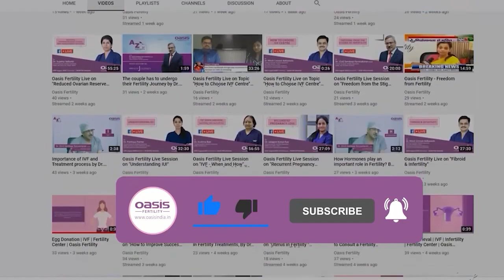What is the next step after two failed IVF cycles? || Dr. Radhika Potluri || Oasis Fertility, Vizag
Watch the discussion on "What is the next step after two failed IVF cycles?" By Dr. Radhika Potluri Clinical Head & Consultant Fertility Specialist at Oasis Fertility in Vizag.

About Oasis Fertility:
Oasis Fertility is a comprehensive healthcare provider with specific attention to infertility treatments. Oasis is a ‘one-stop’ single-day care clinic where consultation, investigation, and treatment are taken care of during a single day. We also take immense pride in our strict adherence to standards and quality. Oasis is an ISO 2001 certified organization and diligently follows the Indian Council of Medical Research (ICMR) guidelines. Oasis is also a member of The American Society for Reproductive Medicine and The Federation of Obstetric and Gynaecological Societies of India. Oasis is a unit of the entity Sadguru Healthcare Services Pvt Ltd., which aims to offer state of art services in the Indian healthcare industry by leveraging the latest technologies coupled with proven, evidence-based international medical practices